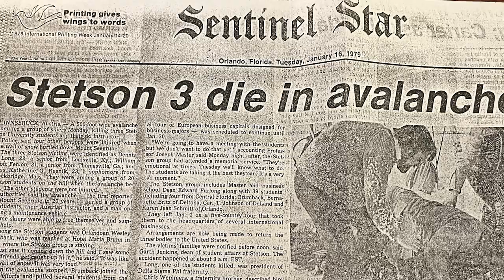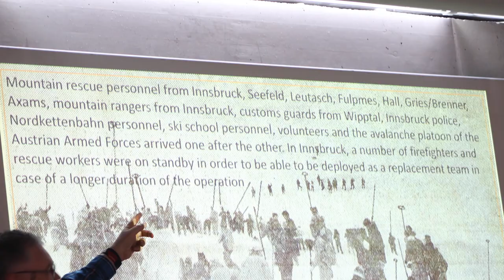Remembering Innsbruck Documentary Trailer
In 1979, 40 Stetson Students joined Professor Master and Dean Furlong on a European mini-semester study abroad trip. During that business school trip, three of those students lost their lives in an avalanche in Innsbruck, Austria. In the summer of 2023, a documentary team followed some of the 1979 alumni who returned to Innsbruck to visit the mountain and remember their friends. Hear their story and honor the memory of Scotty, Dennis and Katy as we reflect on moving forward through tragedy, and what we learn about ourselves, our values, and the strength and comfort to be found within the Stetson community.

We remember all Stetson alumni.
This is the Soul of Stetson.